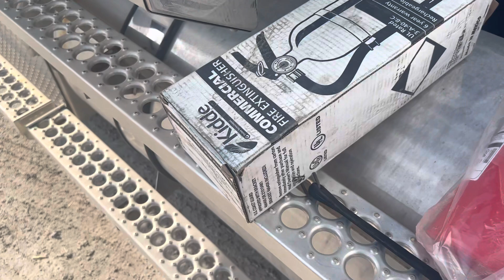الادوات التي يجب ان تكون مع السائق يوم اختبار قيادة الشاحنات